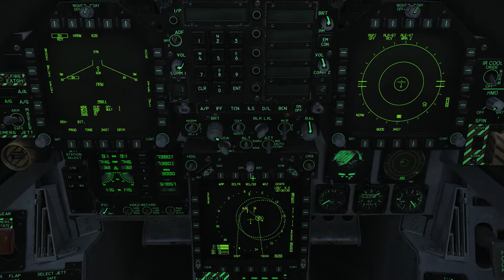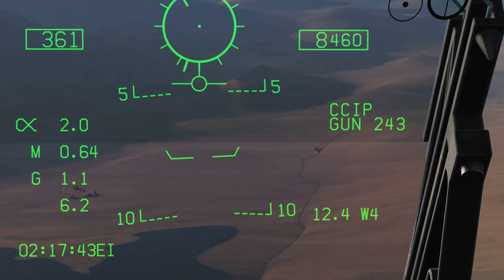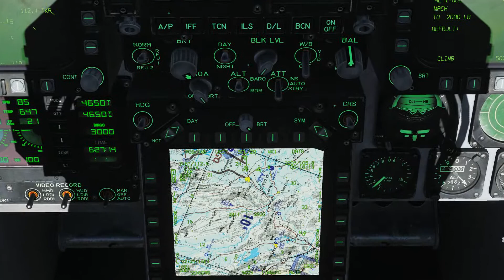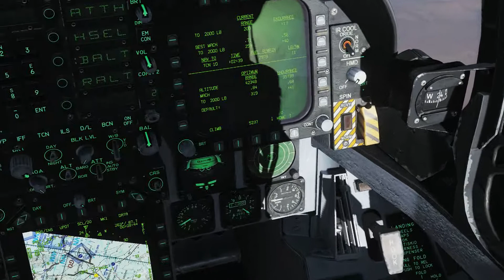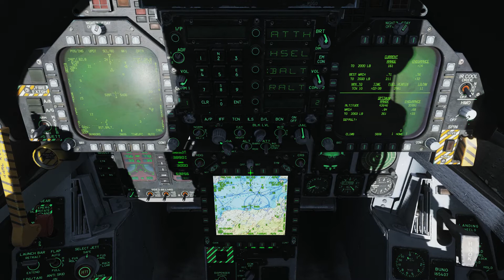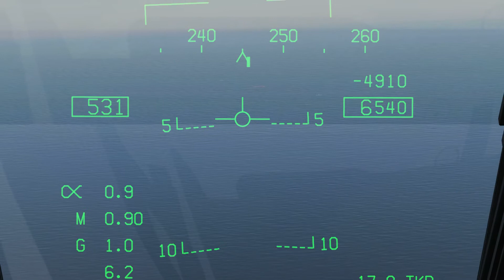DCS F18 Insurgent Camp Strike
A daytime strike on insurgent camp with ground support. Returning to the carrier for a simple recovery, what could go wrong.